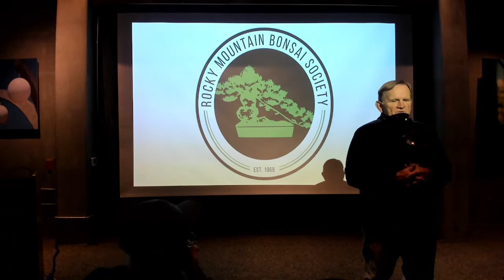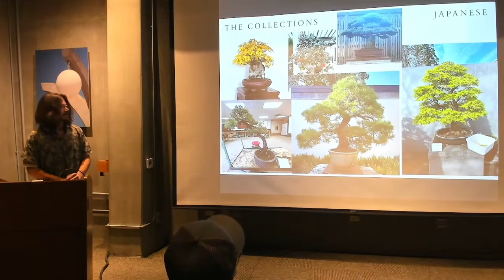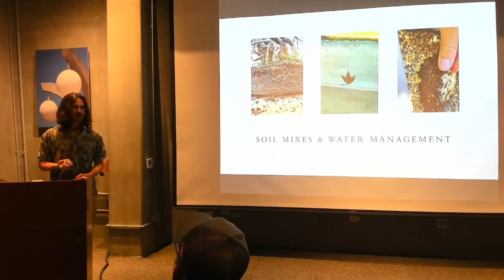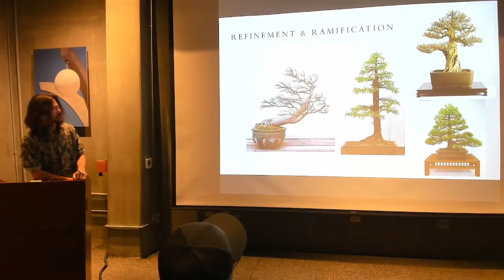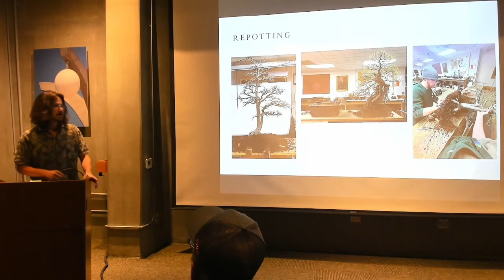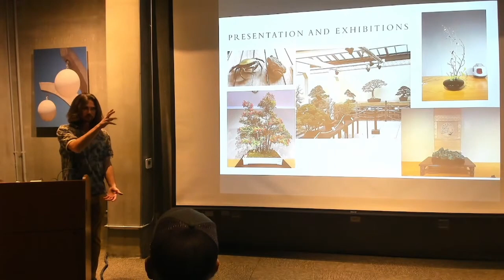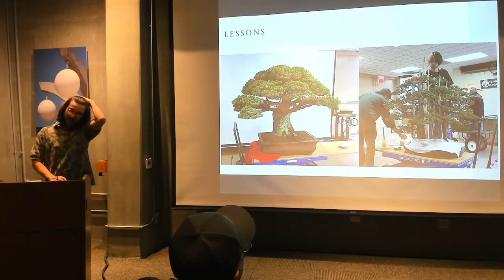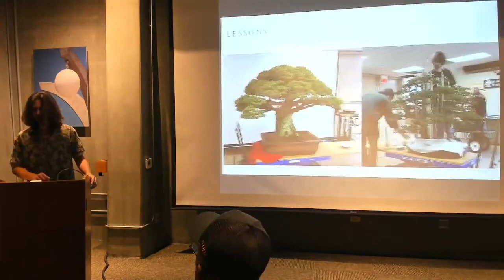First Curator's Apprentice - November 2023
Presentation of Henry Basile, the former "First Curator's Apprentice" at the National Bonsai Collection in Washington, DC.

Henry talks about his experience at the National Bonsai Collection as well as bonsai care in general.